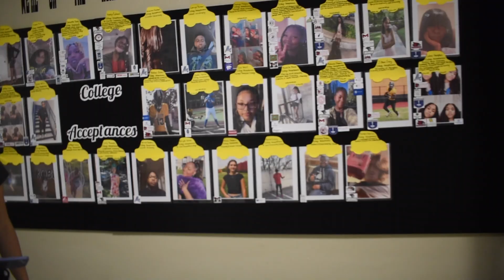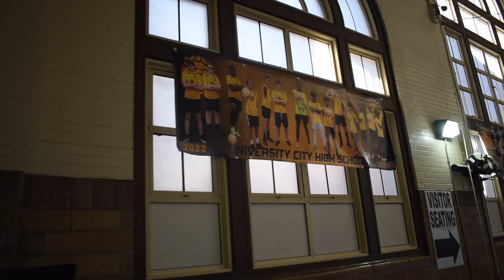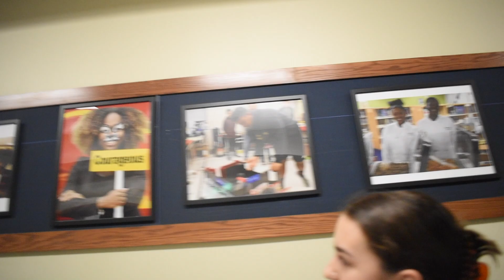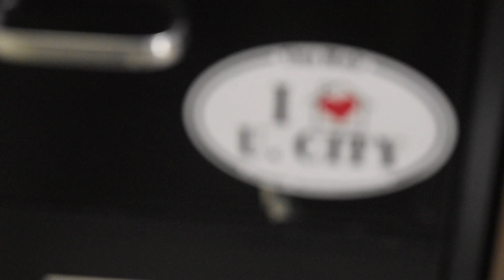University City High School Tour!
Alara and Lucy show new and returning viewers a tour around UCHS!